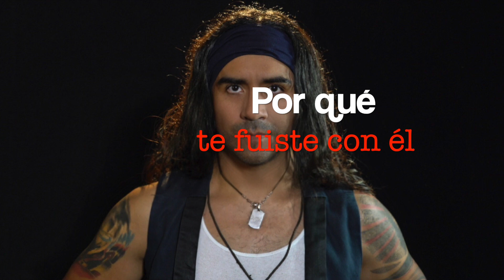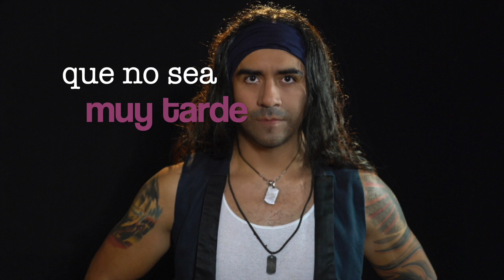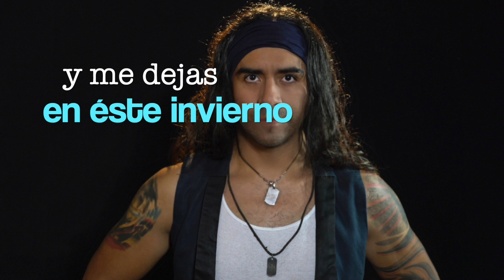Nano Morris - Mi Ángel Del Amor (Video Lyric).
Autor/Compositor: Nano Morris.

PRODUCCIÓN MUSICAL:
Grabación, Mezcla y Masterización:
Nano Morris / Jesús 'El viejo' Rodríguez / Felipe Tichauer

PRODUCCIÓN VIDEO LYRIC:
Dirección, grabación y edición: Nano Productions INC.
Foto: Juan Carlos Castillo.
Styling / Makeup: Rous Selán.
Producción General: Nano Morris INC.

AGRADECIMIENTOS:
A nuestro equipo de trabajo: Hugo Menéndez, Annie Bello, Xiomara Rodriguez, Sophia Bravo, Adrián Bonilla.
Colaboraciones: César Castillo, César Torero.